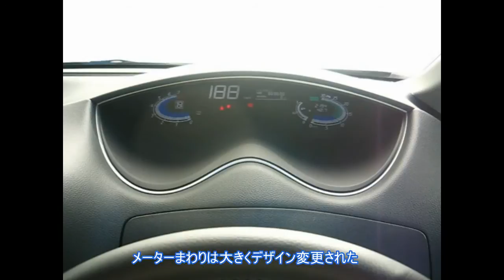セレナ.avi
セレナのフルモデルチェンジ。4代目登場です。